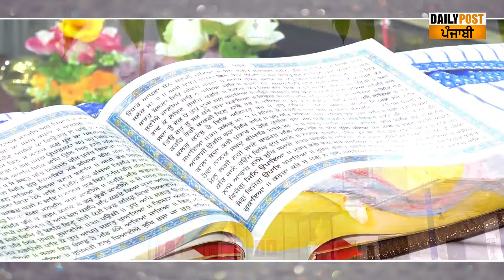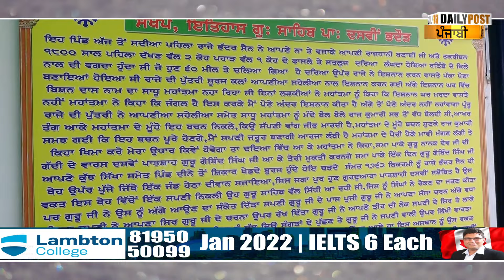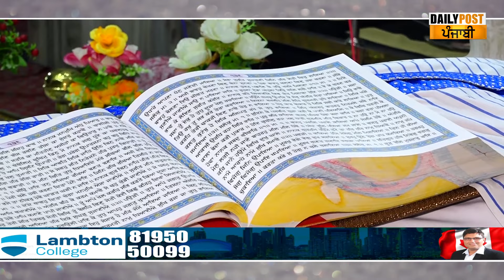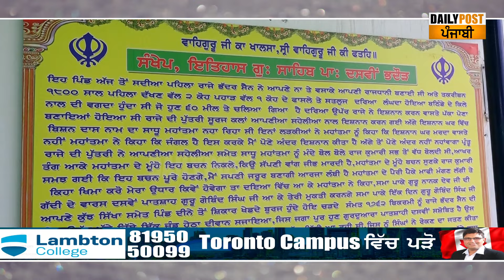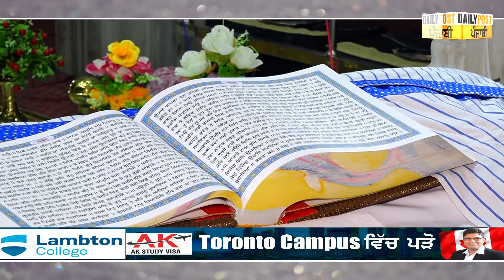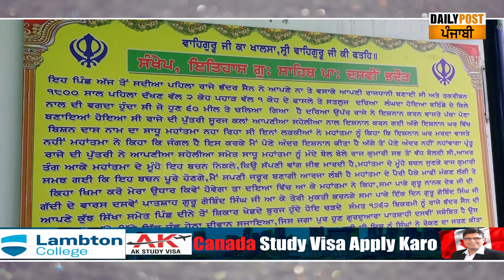ਦਸਮ ਪਾਤਸ਼ਾਹ ਨੇ ਕੀਤਾ ਸੀ ਰਾਜਕੁਮਾਰੀ ਦਾ ਉਦਾਰ,ਅੱਜ ਵੀ ਮੌਜੂਦ ਨੇ ਗੁਰੂ ਸਾਹਿਬ ਦੀਨਿਸ਼ਾਨੀਆਂ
ਦਸਮ ਪਾਤਸ਼ਾਹ ਨੇ ਕੀਤਾ ਸੀ ਰਾਜਕੁਮਾਰੀ ਦਾ ਉਦਾਰ,ਅੱਜ ਵੀ ਮੌਜੂਦ ਨੇ ਗੁਰੂ ਸਾਹਿਬ ਦੀਨਿਸ਼ਾਨੀਆਂ, ਸੰਗਤ ਦੀਆਂ ਮੰਨਤਾਂ ਹੁੰਦੀਆਂ ਨੇ ਪੂਰੀਆਂ, ਤੁਸੀਂ ਵੀ ਕਰੋ ਗੁਰੂ ਘਰ ਦੇ ਦਰਸ਼ਨ

guru sahib pathshahi dasvin , guru gobind singh ji story , guru gobind singh ji, bhadaur punjab , guru gobind singh ji History story